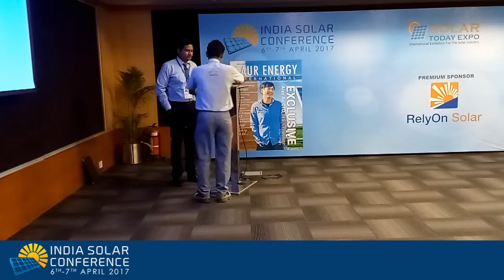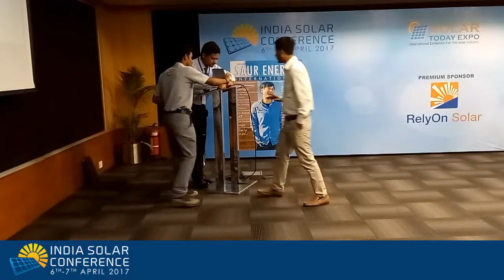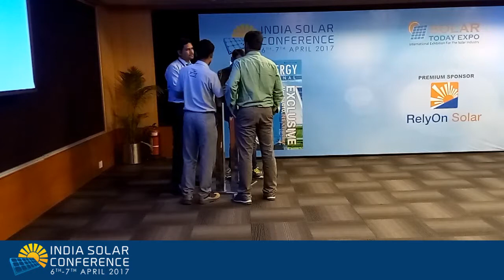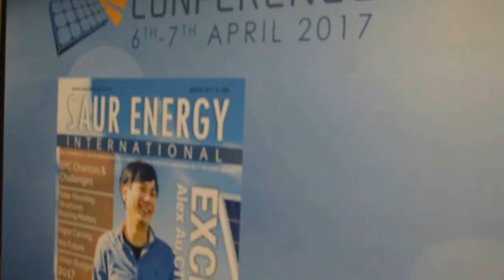Bharat Malapareddy, Product Manager | Nextracker